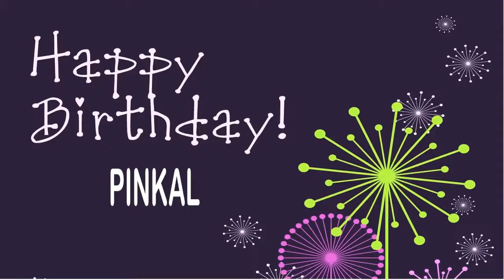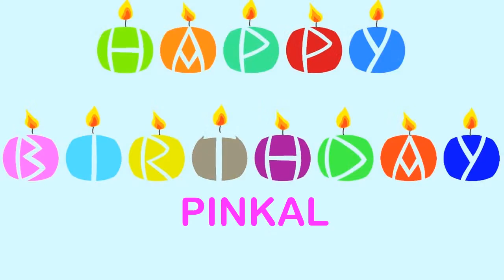Pinkal Birthday Wishes & Mensajes